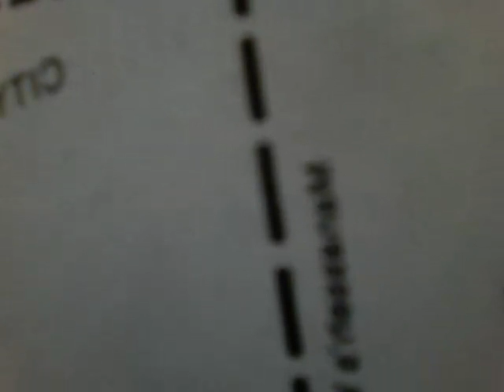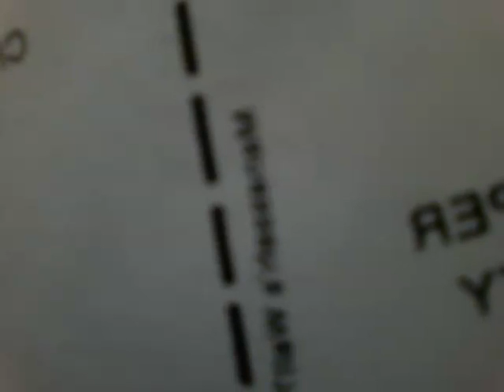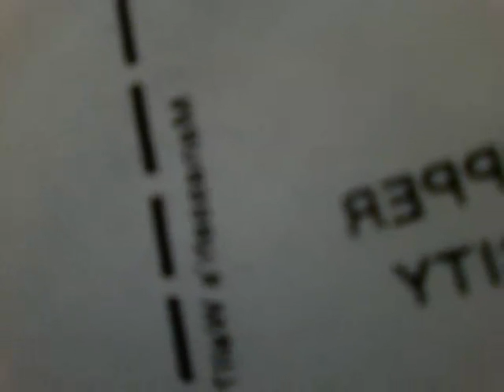Kihara Wa Jesu - SAFE IN JESUS ARMS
Praise and Worship as a way of spreading the word of God, edifying and encouraging someone out there

NO BETTER PLACE TO BE BUT IN THE EVERLASTING ARMS OF JESUS CHRIST:

Psalm 91New International Version (NIV)
Psalm 91

1
    will rest in the shadow of the Almighty.[a]
2

3
Surely he will save you
4
5
You will not fear the terror of night,
    nor the arrow that flies by day,
6
nor the pestilence that stalks in the darkness,
    nor the plague that destroys at midday.
7
8
You will only observe with your eyes

9
If you say, “The Lord is my refuge,”
    and you make the Most High your dwelling,
10
no harm will overtake you,
    no disaster will come near your tent.
11
For he will command his angels concerning you
    to guard you in all your ways;
12
they will lift you up in their hands,
13
You will tread on the lion and the cobra;

14
“Because he[b] loves me,” says the Lord, “I will rescue him;
15
He will call on me, and I will answer him;
16
With long life I will satisfy him
    and show him my salvation.”
Footnotes:

    Psalm 91:1 Hebrew Shaddai
    Psalm 91:14 That is, probably the king